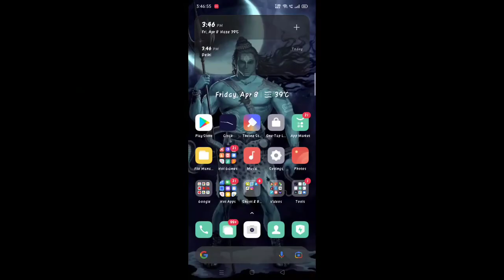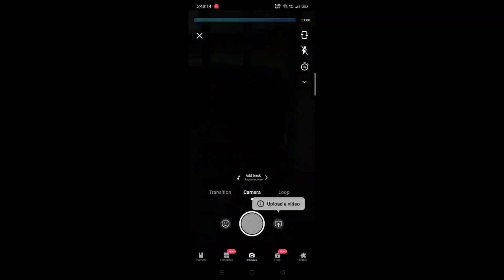Instagram viral painting reel video editing